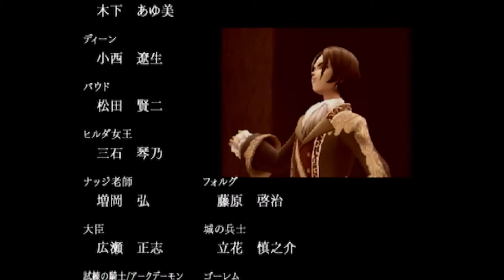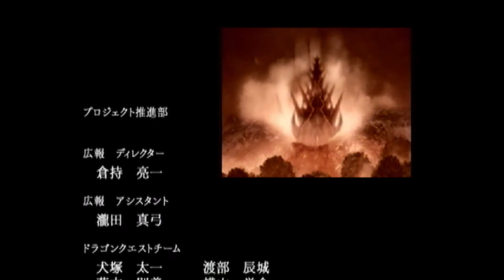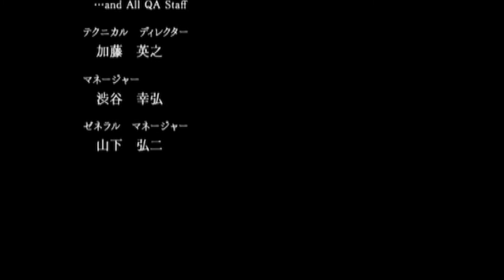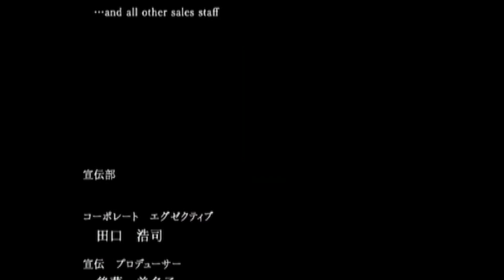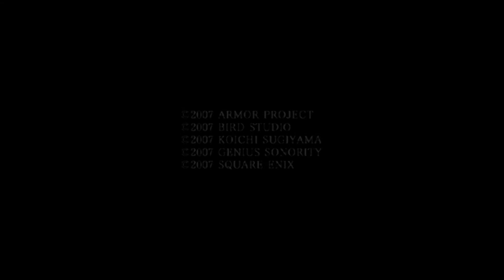【ドラクエソード】世界に平和が訪れたpart16【最終回】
はいどうも僕です。ほぼ毎日投稿しています！コメントも書いていってね